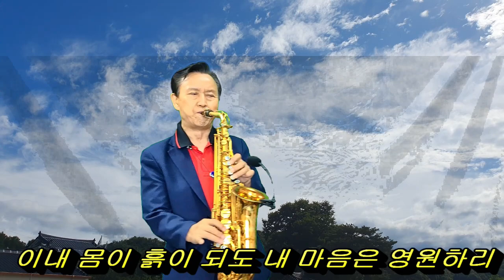가는세월 색소폰연주김시동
가는세월 인생은 하룻밤 가장무도회다
부귀도 한저녁 아부도 한새벽 잠들면 꿈처럼 지나간 무도회